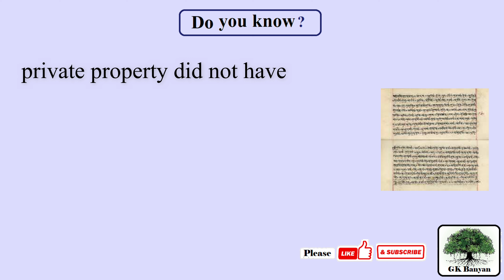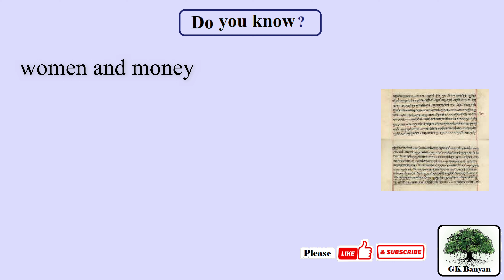Which is not the characteristic of economy prevalent during Rig- Vedic Period?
(A) Cattle was predominantly considered a medium of exchange.
(B) “Gomat” was the term used for wealthy people.
(D) Weaving was confined to Women.